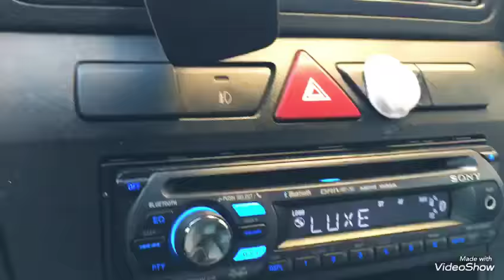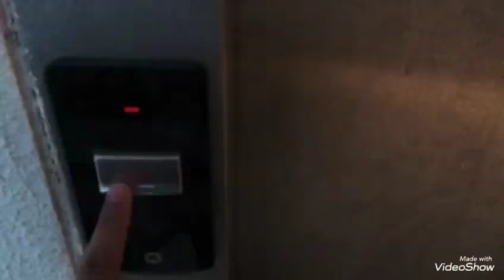Monday Morning hustle - Casablanca, Morocco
A sneak peek for my morning monday, dairy and hustle